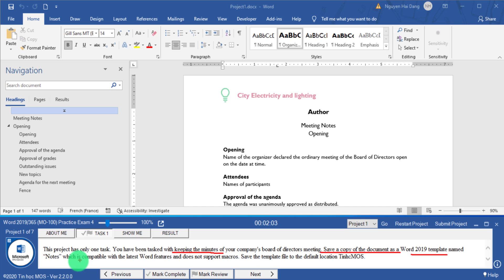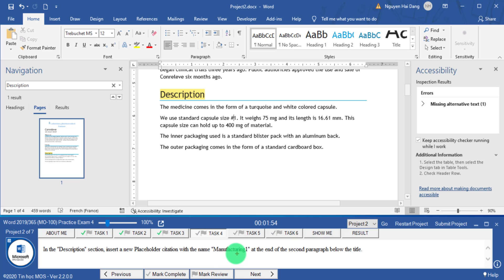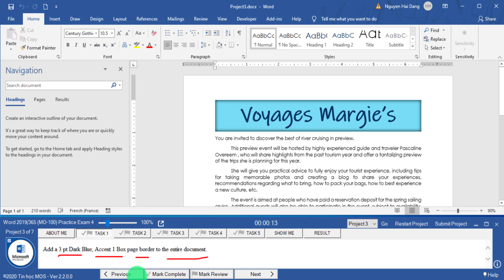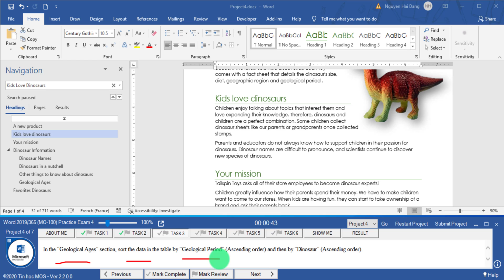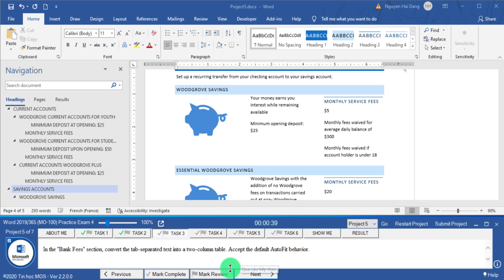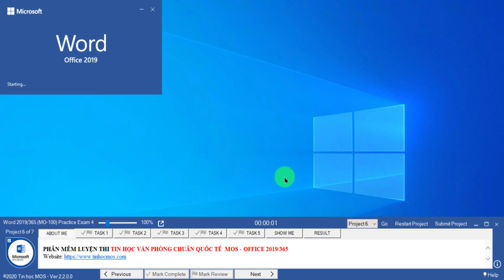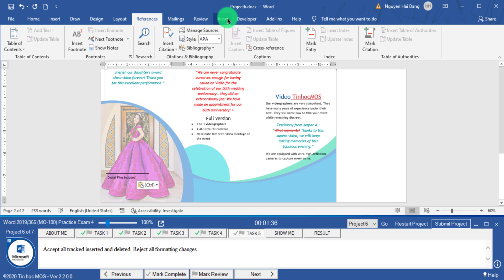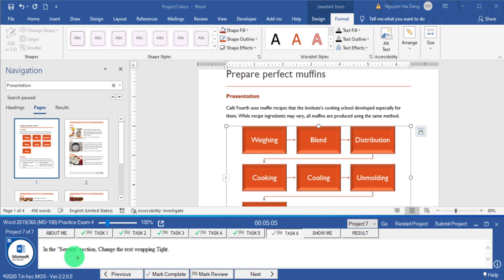Word 2019/365 (MO-100) Practice Exam 4